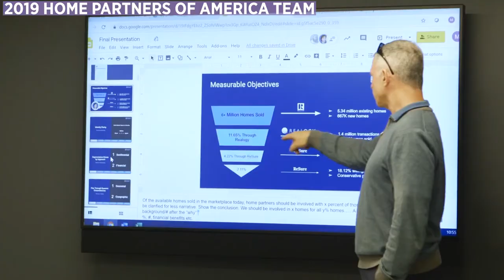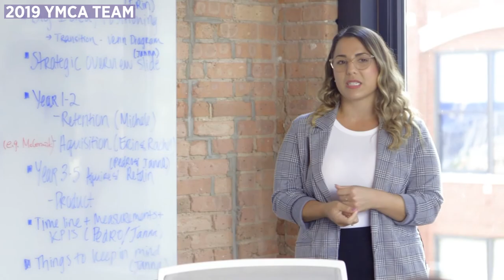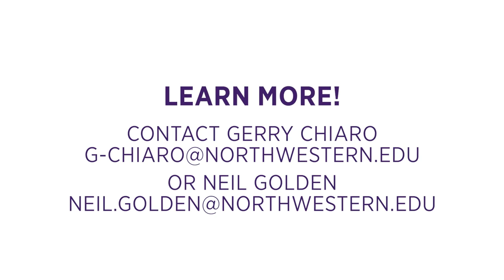Medill IMC Immersion Quarter 2020 Partners Students with Top Companies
Teams of students in the Northwestern Medill Integrated Marketing Communications (IMC) Full-Time master's program tackle marketing communications projects for top companies across the country for 10 weeks through the Immersion Quarter course. The quarter allows students to develop creative and fresh solutions to real challenges companies are facing. In addition, students build their resume, network with industry professionals and learn about potential career paths.

Due to COVID-19, Immersion Quarter 2020 looked a little different than in past years. With the support of their company sponsors and faculty, the IMC students excelled in the remote format.